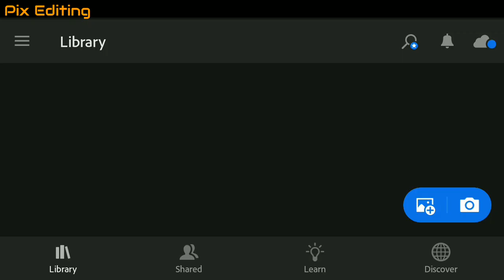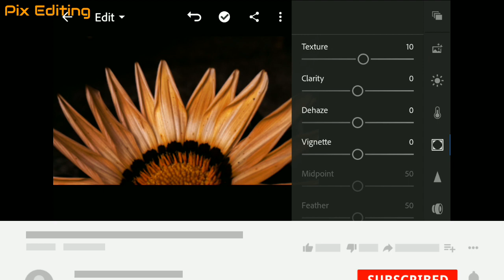The Moody tone editing in Lightroom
Hello Viewer 😊
Welcome to PIX EDITING.
This video is about how to create moody tone using Lightroom mobile app. I have used a flower a image to show this moody effect. Hope you like it.

                                  Photography by :
                                       Pix Vision